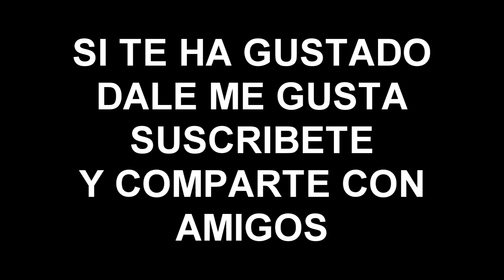TORTITAS 🥞 de AVENA y plátano 🍌 - Cocina fácil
Cómo hacer ricas tortitas o panqueques de avena y plátano para desayunar o merendar, receta muy fácil y rápida de hacer y quedan así de buenas.

INGREDIENTES
200 Gramos de harina de avena. (Se puede usar de trigo si no tienes, o hacerla con copos de avena)
2 Huevos
2 Plátanos maduros
1 Cucharadita de levadura
1 Cucharadita de canela
Para hacer la harina de avena, podemos usar copos de avena que son más fáciles de conseguir pasándolos por la picadora y tamizando bien.

Panqueques de avena y plátano o banana.
Entra en muestro el grupo de Facebook Recetas de cocinas fáciles y económicas.